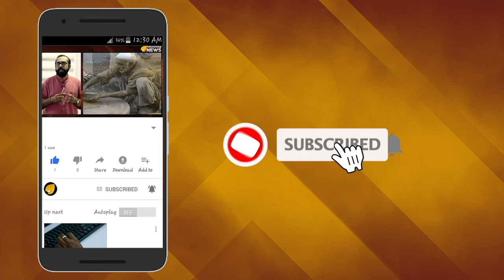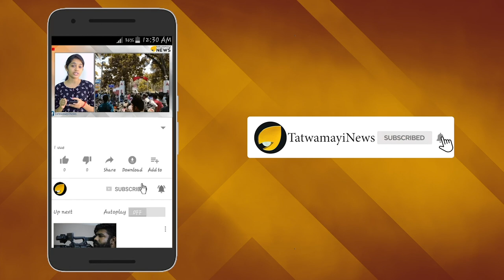നുഴഞ്ഞ് കയറ്റക്കാരെ വെടിവച്ചിട്ട് സൈന്യം : ഭാരത് മാതാ കീ ജയ്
കശ്മീർ അതിർത്തി വഴി നുഴഞ്ഞ് കയറാനുള്ള പാക് സേനയുടെ ശ്രമങ്ങള്‍ക്ക് കനത്ത തിരിച്ചടി .കശ്മീരിലേക്ക് നുഴഞ്ഞ് കയറാൻ ശ്രമിച്ച നാല് ഭീകരരെ വധിച്ചുവെന്ന് കരസേന അറിയിച്ചു.  ഇതിലൂടെ അതിര്‍ത്തിയില്‍ നുഴഞ്ഞ് കയറാനുള്ള പാക് സേനയുടെ ശ്രമത്തിന് തക്ക മറുപടി കൊടുത്തിരിക്കുകയാണ് ഇന്ത്യ.